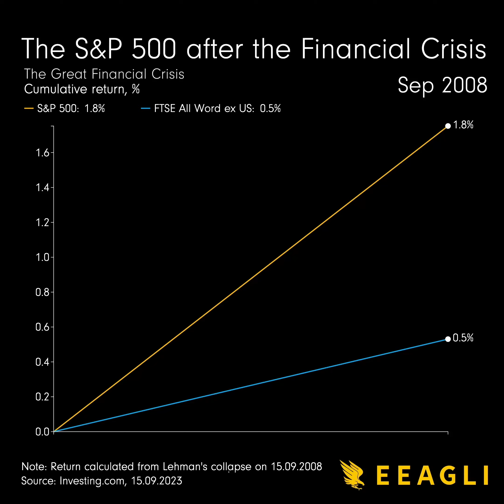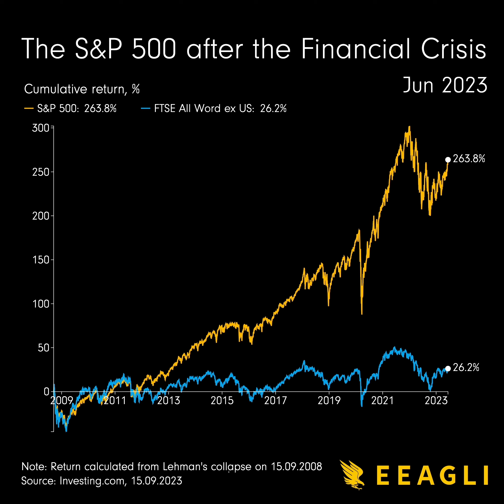The S&P 500 after the Financial Crisis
Lehman Brothers collapsed 15 years ago. The anniversary was barely noticed last Friday. But it happened. Yes it did! Along with the Great Financial Crisis. It had a profound effect on the US stock market. And that's what this datavisualisation is about.

If your company would like to use my services, send me a free message.